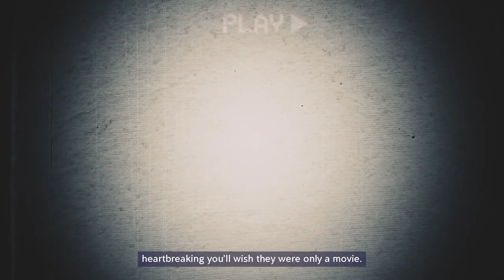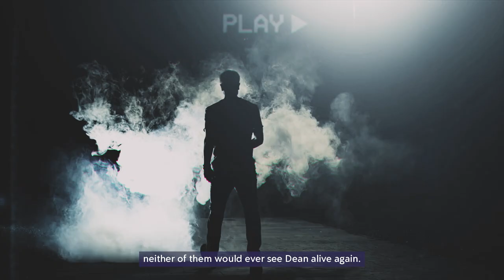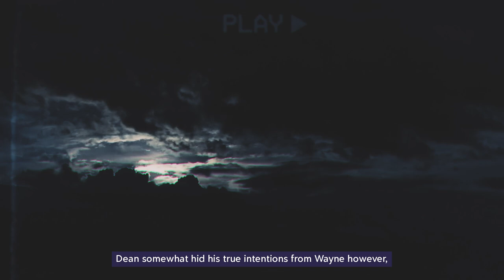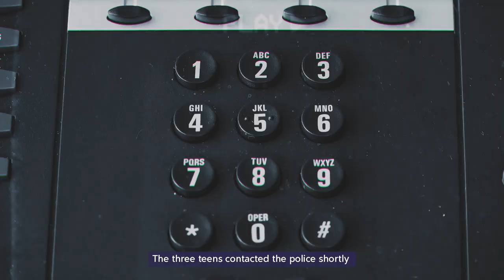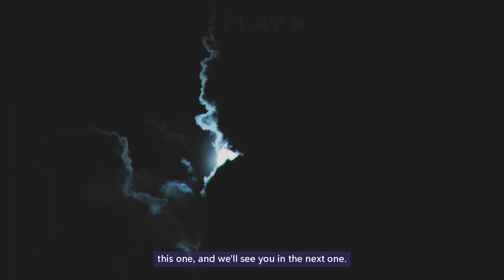Dean Corll: The Real Life Candy Man | Serial Killer Documentaries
Dean Corll: The Real Life Candy Man | Serial Killers

I’m sure many of you are familiar with the film The Candyman, but what you may be unaware of is that there was a real life Candyman serial killer. While the two really only share their name in common, the real life Candyman’s story and crimes are so appalling and heartbreaking you’ll wish they were only a movie.

Today we’ll be examining the life, legacy, and downfall of Dean Corll: Texas’s own Candyman.